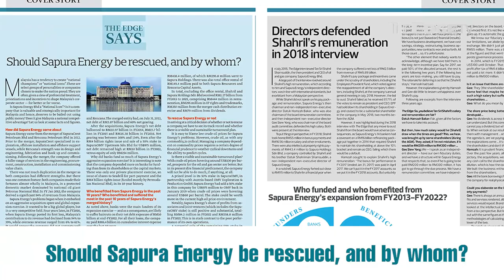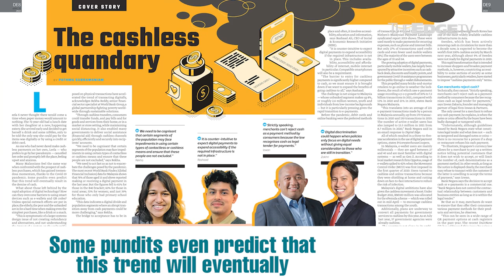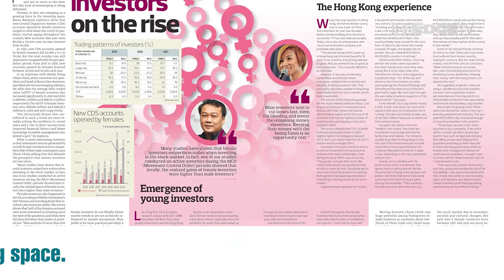EDGE WEEKLY: Boom and bust: How Sapura Energy got into the mess it is in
In The Edge Malaysia this week — At its peak, Sapura Energy was the world’s second largest integrated oil and gas service provider. Today, it is on the verge of bankruptcy. How did it get into the mess it is in? Should it be rescued, and by whom?